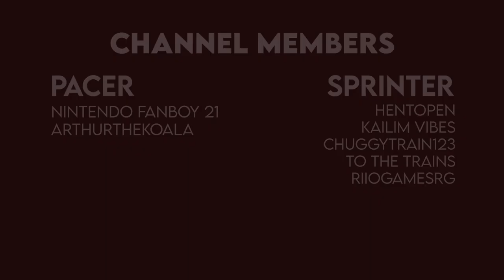CLASS 170 SUNNY DRIVE TO WILLOWFIELD & BACK! (SCR V1.6 Driver's Logbook S2E9)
Hey everyone! Today I'm driving the Class 170 Turbostar from Stepford Victoria to Willowfield and back!